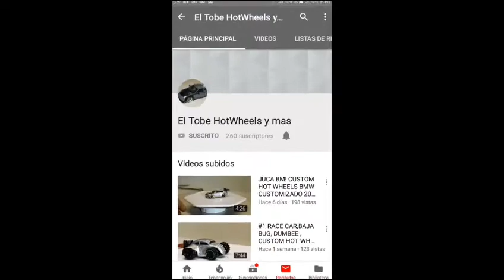TAG FERRARI VS LAMBORGHINI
HOLA AMIGO
HOY CUMPLO EL TAG DE MI AMIGO HORACIO BONGIOVANNI
MOSTRANDO MI COLECCION DE LAMBORGHINI Y FERRARI ESPERO QUE LES GUSTE